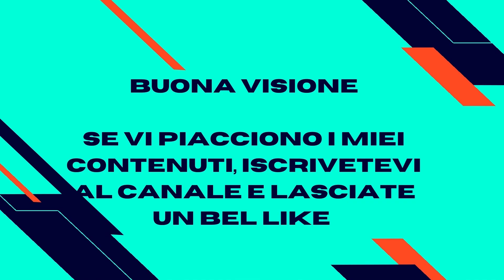THE END....CAPTAIN TSUBASA DREAM TEAM